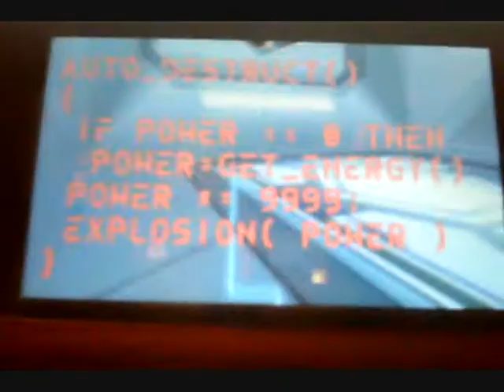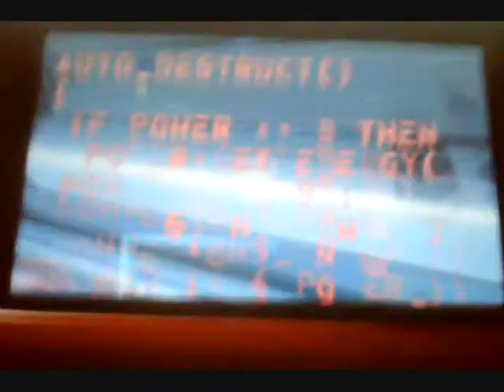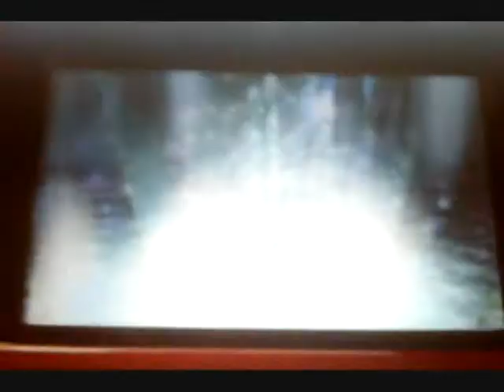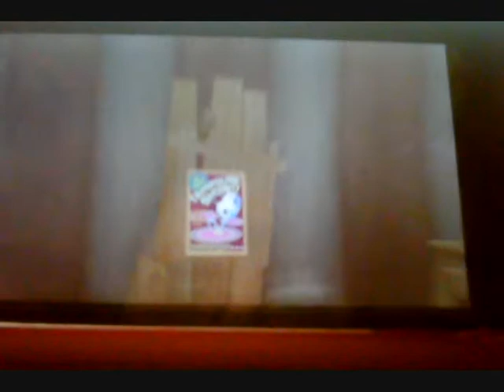let's play kingdom hearts 3d -part 37- STUPID SUBWAY!!!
aaarrrggghh!!!